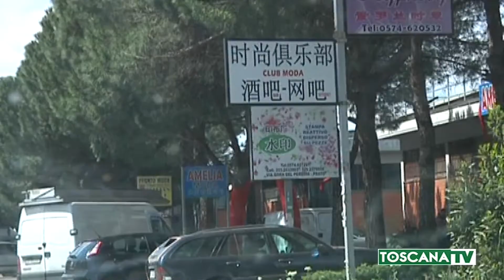2019-11-13 PRATO - ECCO LA MAPPA DELL'EVASIONE TARI IN CITTÀ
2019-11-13 PRATO - ECCO LA MAPPA DELL'EVASIONE TARI IN CITTÀ